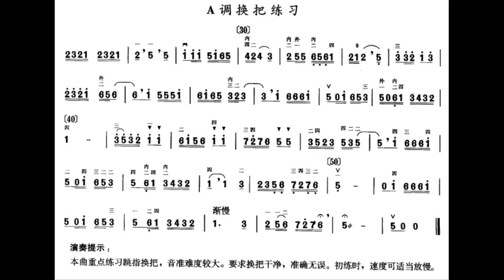中音二胡练习 四级 A调换把练习 王曙亮 （每分钟40拍）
谢谢光临！